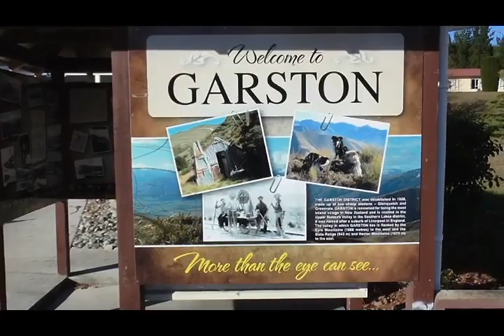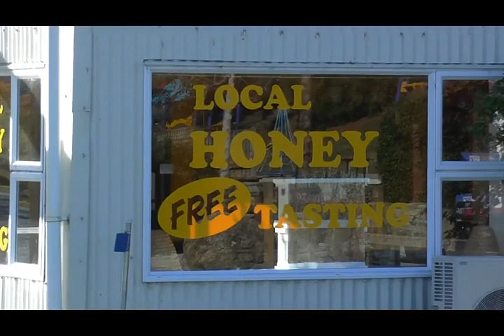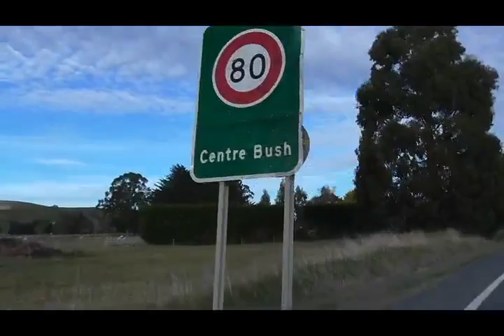NZ - Queenstown To Invercargill, New Zealand ( Raw ) - 15 May 2017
Description: NZ - Queenstown To Invercargill, New Zealand ( Raw ) - 15 May 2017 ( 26 Min 17 Sec ). NZ ( New Zealand ).

I've only added the footage as a tribute for historical, entertainment, and creative purposes with no financial gain.

Category
Entertainment